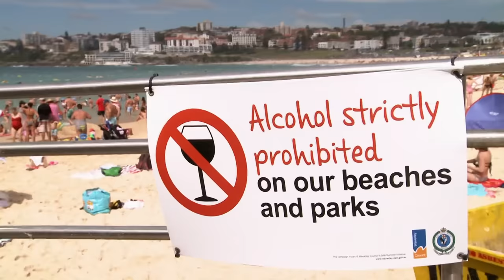LEGLESS! The Drunkest Beachgoers Descend On Bondi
Lifeguards tackle intoxicated swimmers at Bondi Beach and all the chaos that comes with that.

00:00 Introduction
00:19 The Party Never Stops
02:19 The Morning After
06:08 Becoming A Menace
08:26 A Special Thanks
10:48 Drunk Man Can't Swim
12:34 Rude Awakening
14:40 Search For Drunk Woman